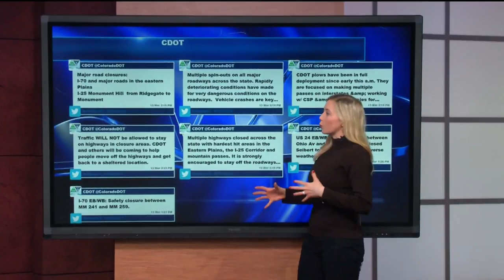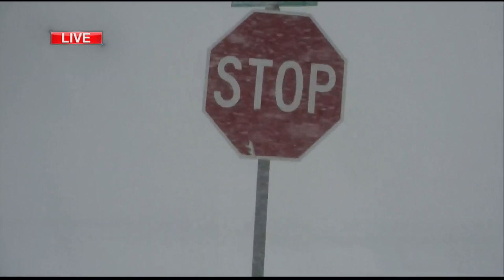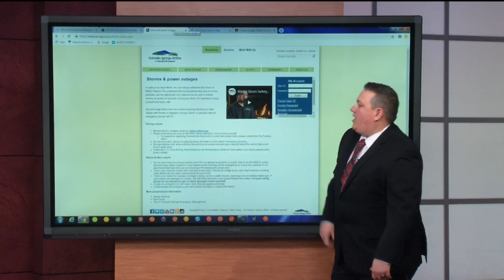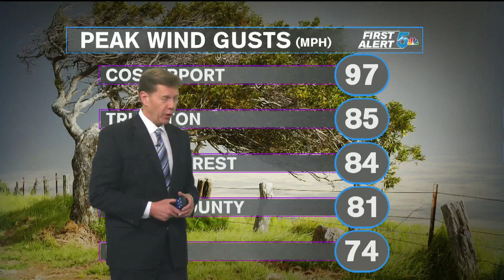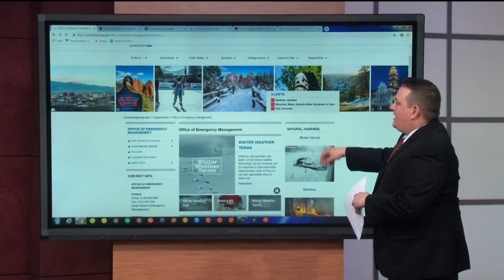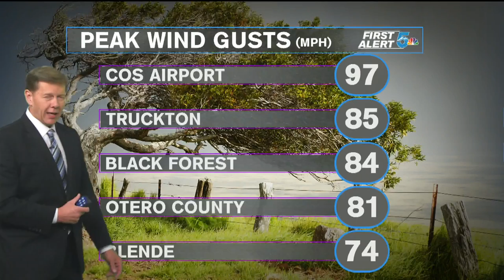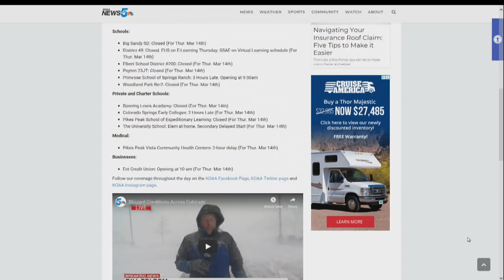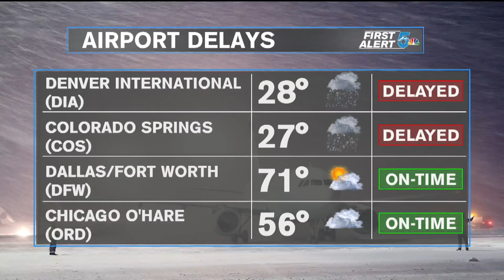News5 Coverage of the March Blizzard of 2019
KOAA News5 has crews across the region covering this dangerous blizzard impacting most of central and northeastern Colorado.  Power outages, dangerous driving conditions, strong winds and blowing snow are causing major problems in Colorado Springs, El Paso County and the Denver-metro area.